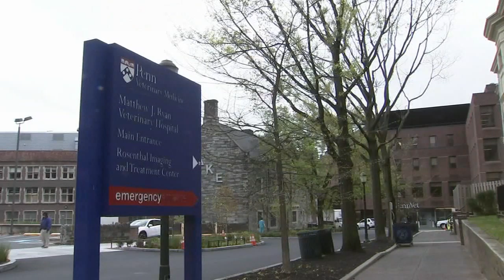Penn Vet studying if dogs can sniff out coronavirus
Penn's School of Veterinary Medicine has launched a pilot training program to research if dogs would be able to sniff out COVID-19..